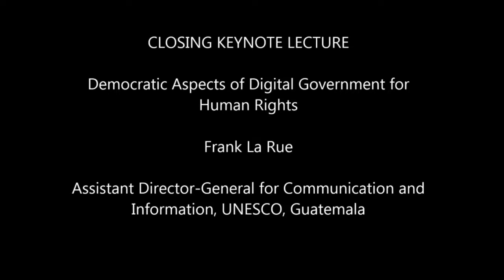ICEGOV2017: Closing Keynote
ICEGOV2017: Closing Keynote Lecture by Frank La Rue, Assistant Director-General for Communication and Information, UNESCO, Guatemala